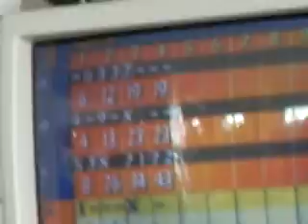Lanzarote 2008 vid 16